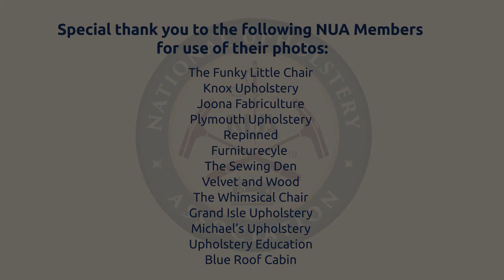National Upholstery Association Promotional Video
Promotional video for the National Upholstery Association, 2020.